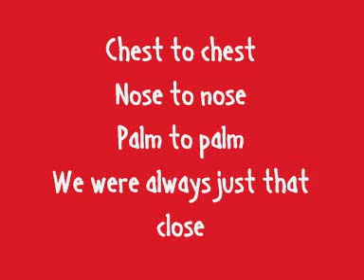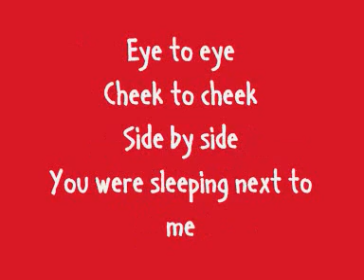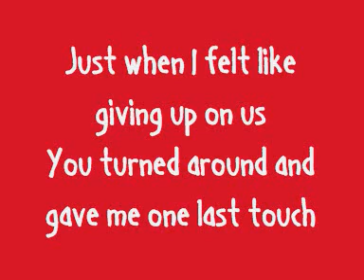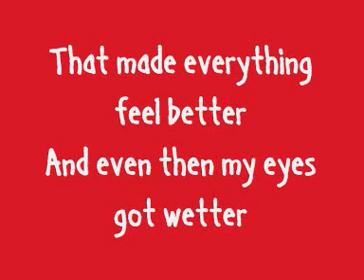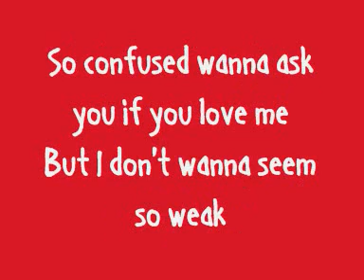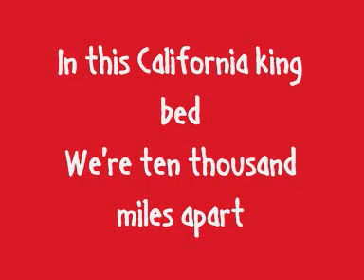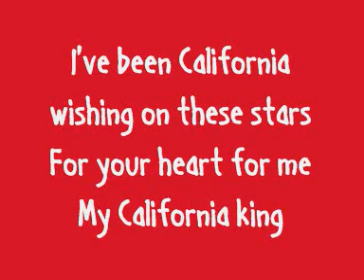Rihanna - California King Bed (Lyrics On Screen)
request for more songs,
thankyou!:)